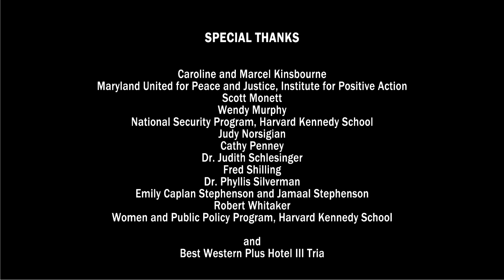Seattle Veterans Administration, Dr. David Kearney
Dr. David Kearney at Seattle VA uses mindfulness and meditation for war trauma, chronic pain, anxiety, or depression.

David J. Kearney MD, Staff Physician, VA Puget Sound Health Care System, Seattle, WA, Associate Professor of Medicine, University of Washington School of Medicine, Seattle, WA, , , 1660 S. Columbian Way MS-111GI, Seattle, WA 98108

How You Can Help: 1. Tell veterans that the VA has a range of treatment options for combat trauma; 2. 3. Honor veterans by volunteering through service organizations near you.

Credits: Mark Harris, Producer; Allie Humanuk, Camera; Erika Simon, Camera Ass.; Fred Burnham, Sound